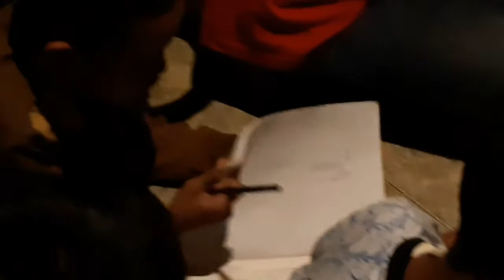Belajar dan berkumpul